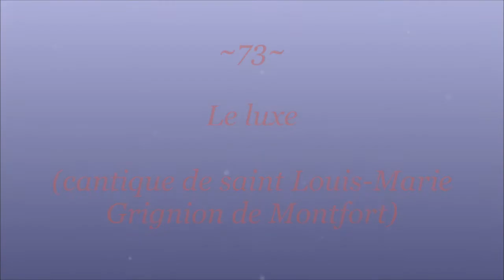F73. Le luxe (cantique de St Louis-Marie Grignion de Montfort)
Enregistrement : 1996

Gilbert Chevalier
l'Aveugle-Vendéen
(31/10/2014)